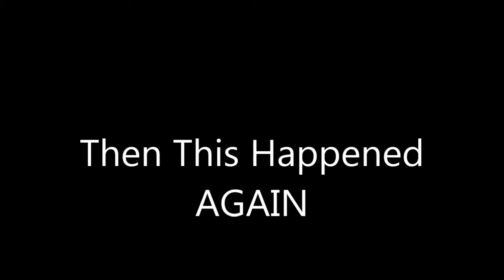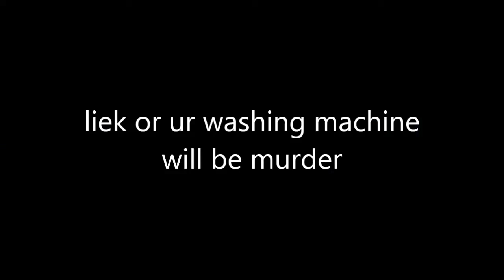Imma Kill Myself || Minecraft Skywars Moment #2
Minecraft Server IP: play.hypixel.net

Music Use In This Video:
The Troll Party

Liek or you will die in the next 24 hours